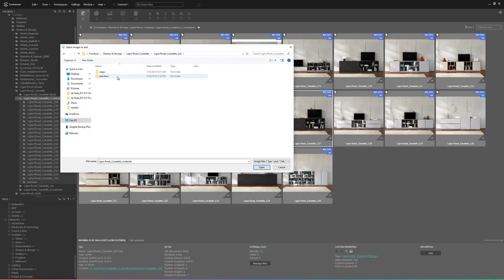Add and Manage Custom Previews | Connecter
How to add, arrange and remove custom previews in Connecter